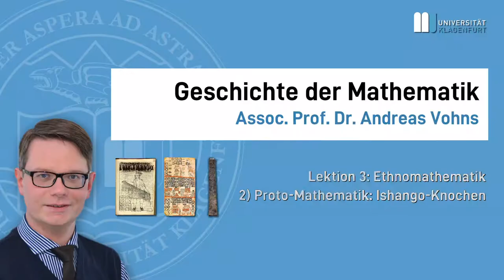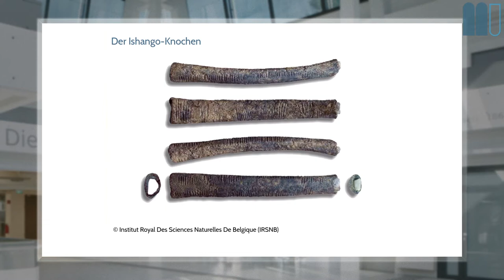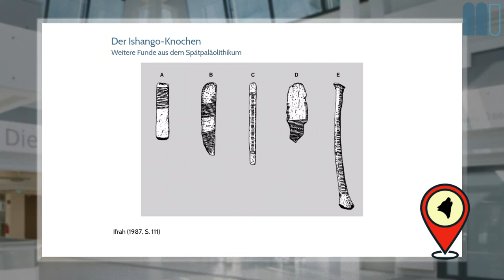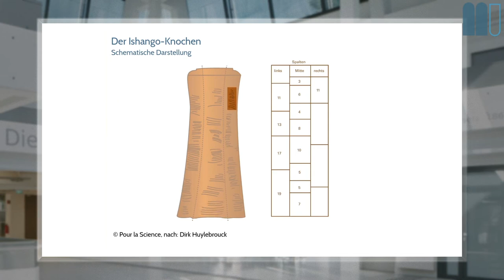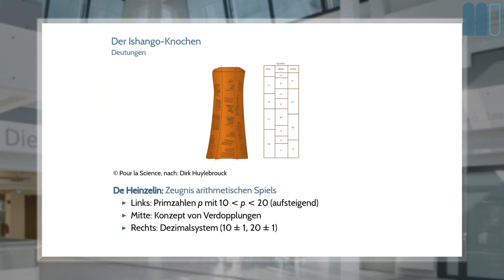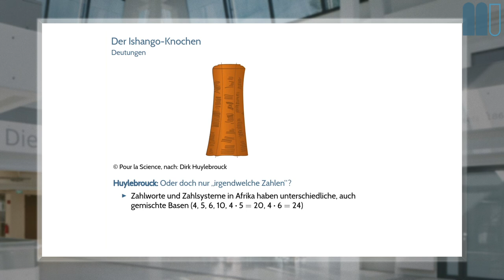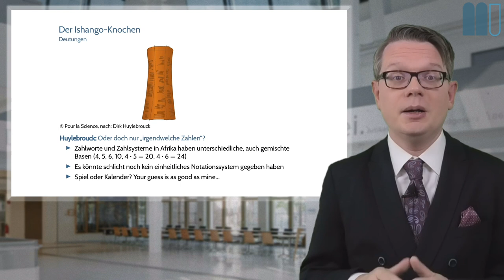Geschichte der Mathematik (2020W), L3: Ethnomathematik, K2: Proto-Mathematik: Ishango-Knochen